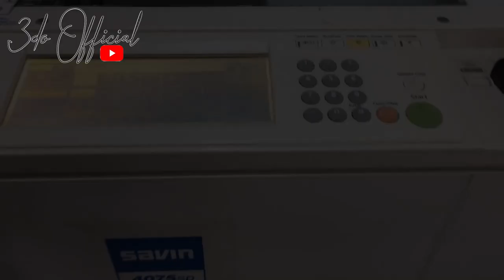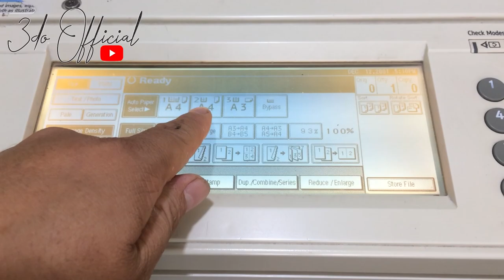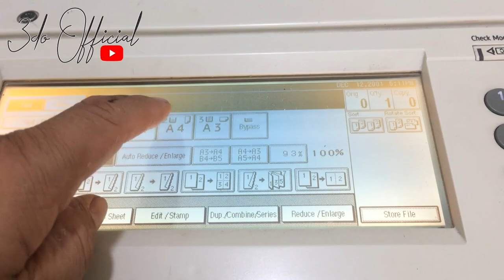Những Cách Xử Lý Máy Photo Bị Kẹt Giấy Hiệu Quả l 3Đô Official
3Đô Official is designed to "SHARE EXPERIENCE IN PHOTOCOPY - PRINTING" in order to help you just open photocopier - print shop or you are learning about this field to be prepared to open. . Hopefully with your little experience will contribute a small part to your success.
+ YOU ALWAYS SUPPORTS FOR 3DAY OFFICIAL CHANNEL!